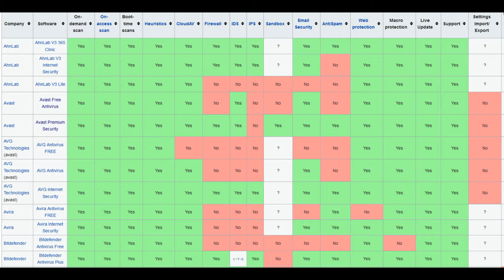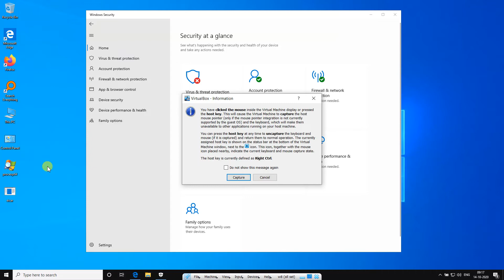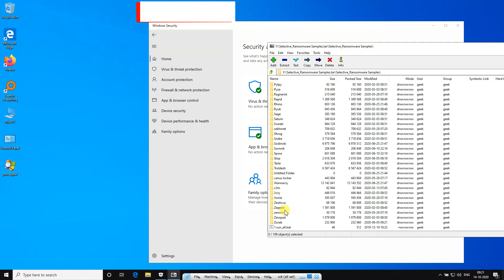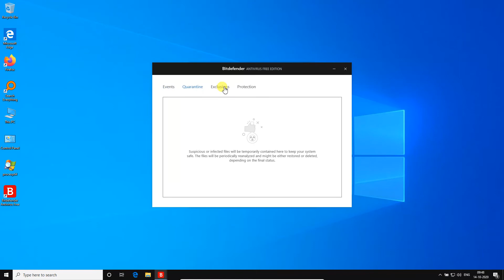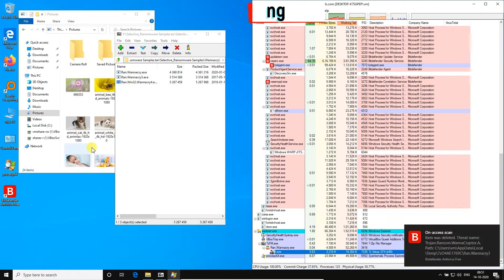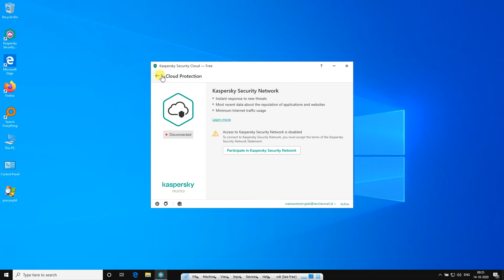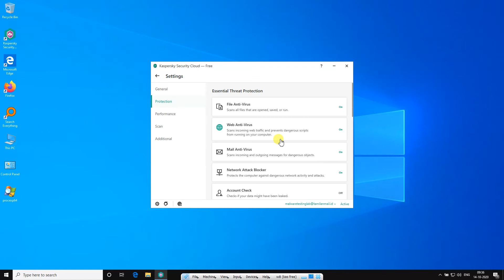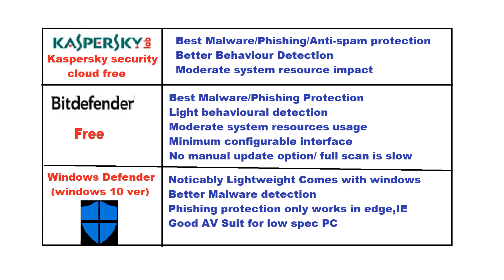Top 3 Free Antivirus for Windows | சிறந்த இலவச வைரஸ் தடுப்பு மென்பொருள்கள்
சிறந்த இலவச ஆண்டிவைரஸ் மென்பொருள்கள்